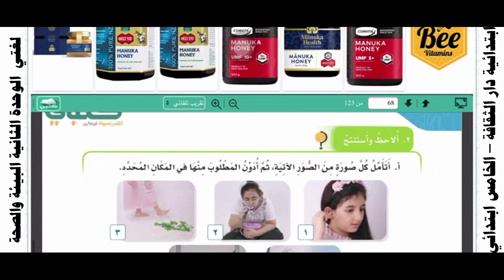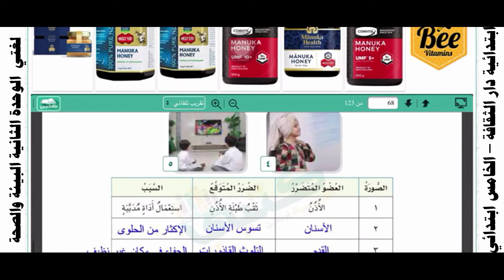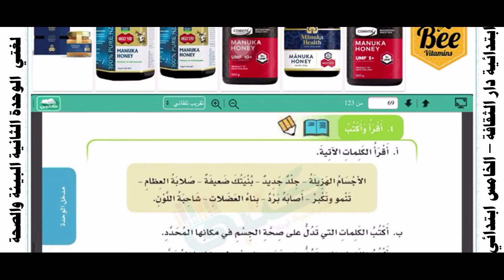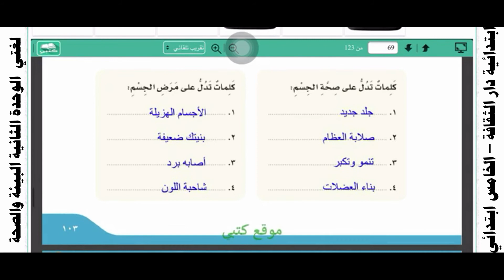لغتي خامس الوحدة الثانية البيئة والصحة